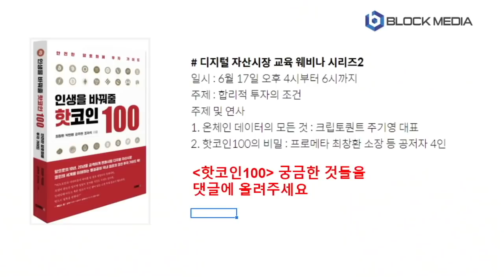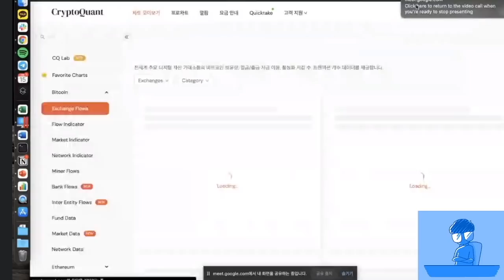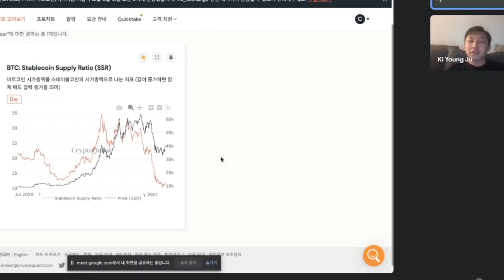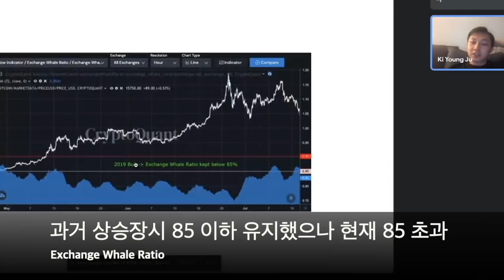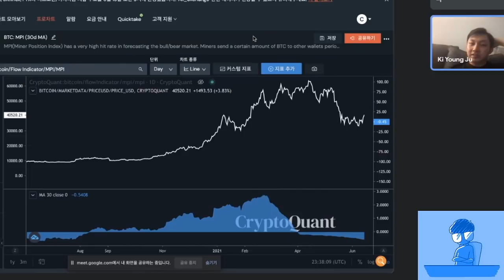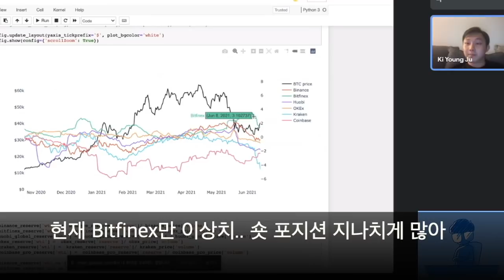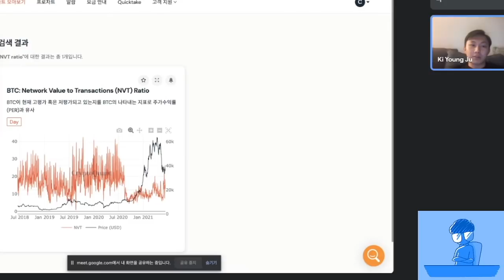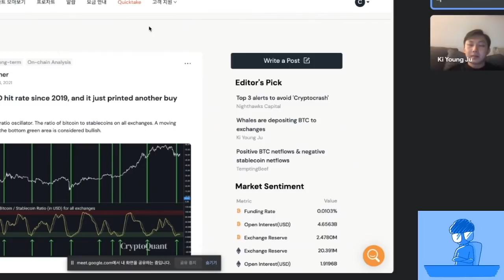블록미디어 웨비나-크립토퀀트 주기영 대표 "온체인 데이터의 모든 것"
온체인 데이터 전문가인 크립토퀀트의 주기영 대표가 출연한 영상을 따로 편집한 것입니다. 본 영상은 2021년 6월 15일 오전 녹화했습니다.

BTC : 1HFNQUv4wguCkfwvwJw58PC7253tjjrHTY
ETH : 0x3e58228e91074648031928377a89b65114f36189